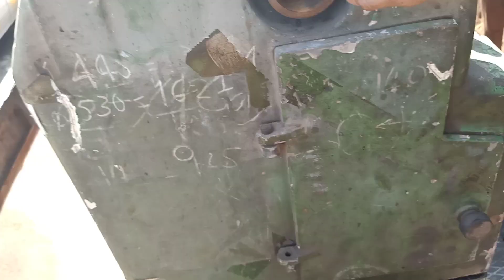Về tiếp 2em.ct 600 với 1500.0938493912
Đã có hình vệ sinh ae cần cứ alo e gửi hình